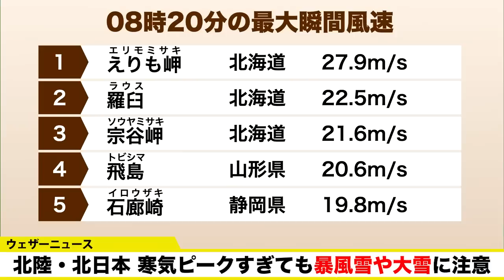北陸・北日本、寒気ピークすぎても暴風雪や大雪に注意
北陸から東北南部にかけては風の流れによって雲が発達しやすく、局地的に雪が強まる見込みです。

平野部でも積雪が増加する所があり、雷や突風を伴う可能性もあるため油断ができません。

北海道は吹雪で見通しの悪くなるおそれがあるため、注意が必要です。